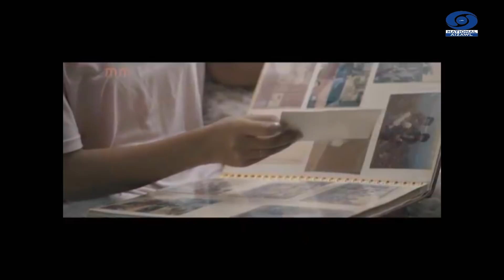Zai mite huang | TBC Zaithanpuia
DDK Aizawl Production